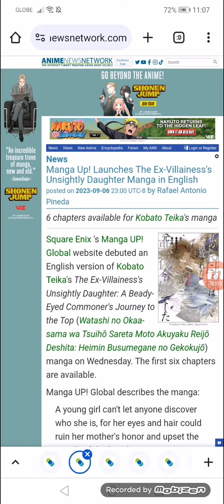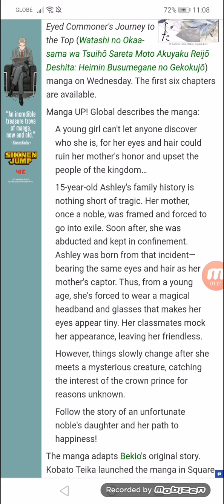Manga Up! Launches The Ex-Villainess's Unsightly Daughter Manga in English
6 chapters available for Kobato Teika's manga